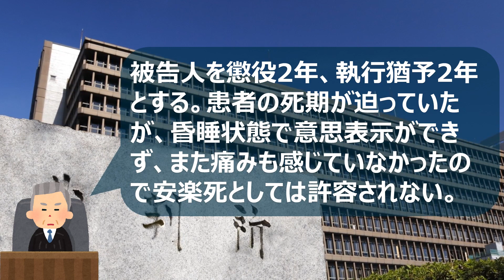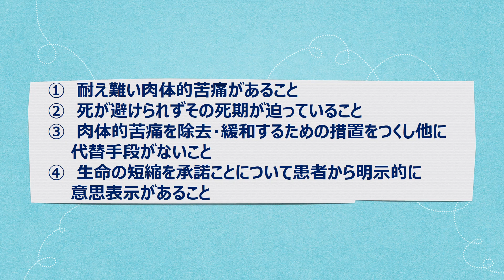【東海大学安楽死事件】患者の親族から安楽死を求められたら？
大学病院に入院し、昏睡状態だった末期がん患者に塩化カリウムを投与した医師が殺人罪に問われた事件。

【動画目次】
0:00  OP
0:45  どんな事件だったのか
2:27  塩化カリウムの投与
3:15  大学病院から懲戒免職と逮捕・起訴
3:47  刑事裁判における被告人の主張
4:22  横浜地方裁判所の判決
4:53  （積極的）安楽死が認められる4条件

字幕ありのTiktok動画についてはこちら